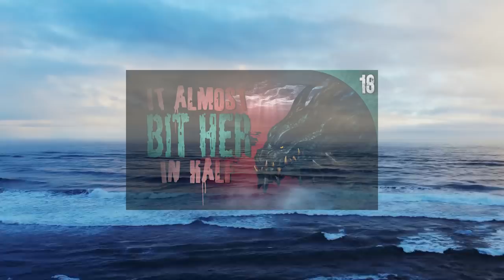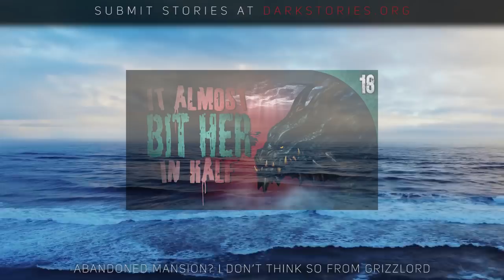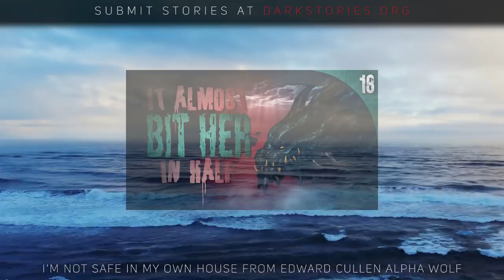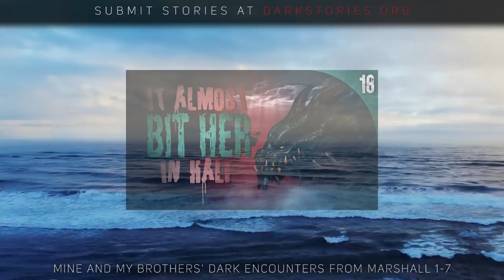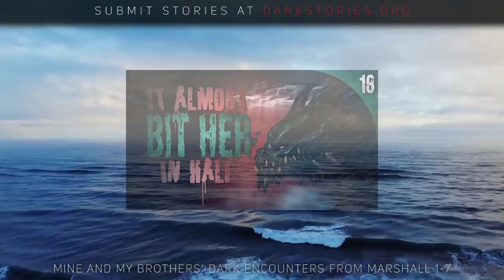"It Almost Bit Her IN HALF" | 18 TRUE Horror Stories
Check out Freaky Folklore on your FAVORITE podcasting app eeriecast.com

A scary diving story, a haunted mansion encounter, and many more allegedly true horror stories in today's episode! Find a tale you enjoy and relax in the scares!

0:00 Intro
1:07 A Strange Happening from Blackcat1206
7:12 Wendigo from Lucky-Twelve
11:42 Something That Peeks from James 3727
14:37 Horrible Night Shift Sounds from Edgar Alan
18:35 Abandoned Mansion? I Don’t Think So from GRIZZLORD
23:00 I’m Not Safe in my Own House from Edward Cullen Alpha Wolf
27:01 A Peculiar Undersea Creature from Avid diver big splash
34:03 The Paintings from MysticMutic
47:14 White Thing in the Mountains from JPratt0531
49:32 Mine and My Brothers' Dark Encounters from Marshall 1-7
1:08:13 Two Paranormal Experiences in Nevada from Phillip S. 1-2

CREDITS:
Music used in this episode is from Dark Music (Me!)